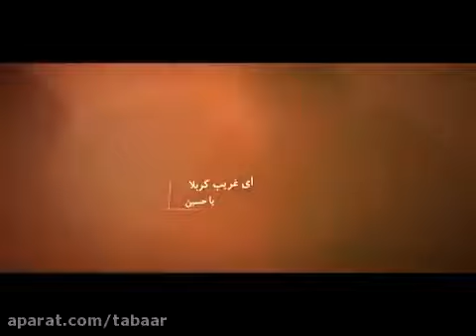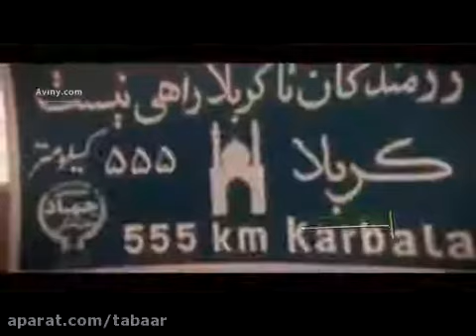Special clip for moharram